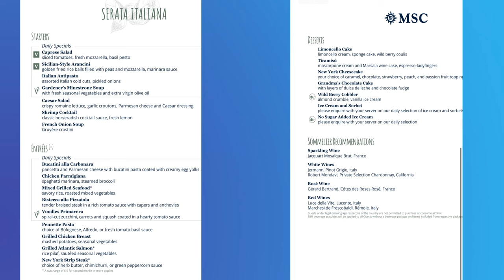MSC Divina 2024 Sea Day- Pool, Elegant Night, & Lil Man Vlogs!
Credit to Owl City for the music! Love this song and listen to it on every adventure! Owl City - Clap Your Hands (From Everybody's Golf)